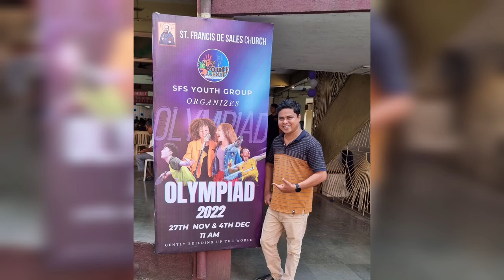Activities - OLYMPIAD 2022 - SFS Youth NSVP